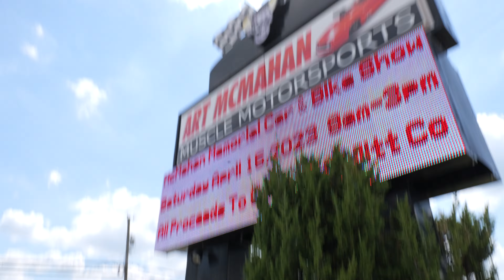McMahan 2nd Annual Car & Bike Show - Mt. Washington,KY - 4/15/23 - Clip #2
Very nice Camaro!!! some other sweet rides as well!